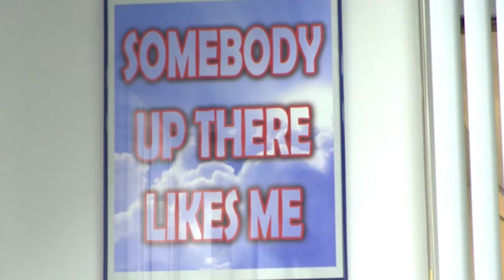07 06 2017 SLM introduceert Flight Entertainment System